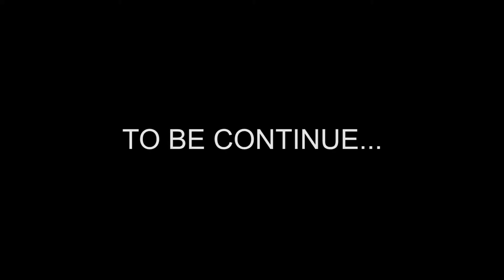Shaibaaz s. Siddharth.k. Mahir.S Chaitainya.P loop final-Live Action AIFF 2019